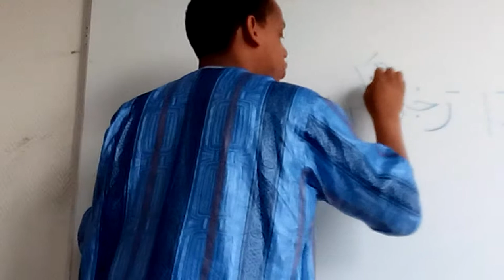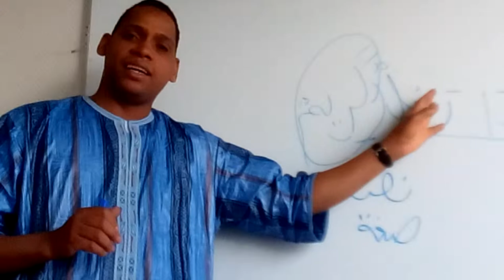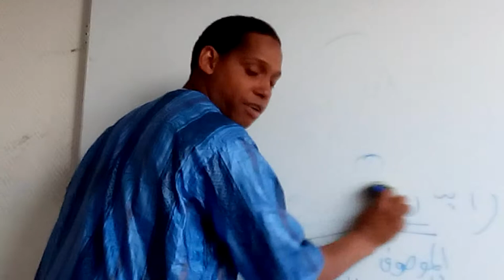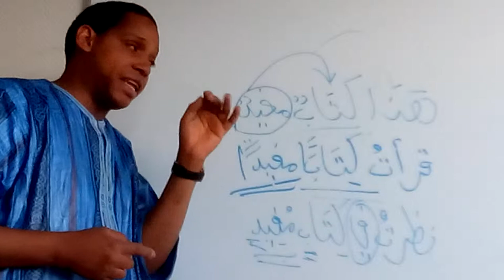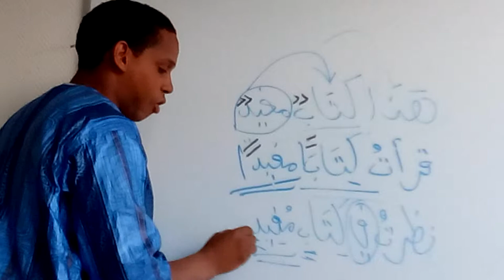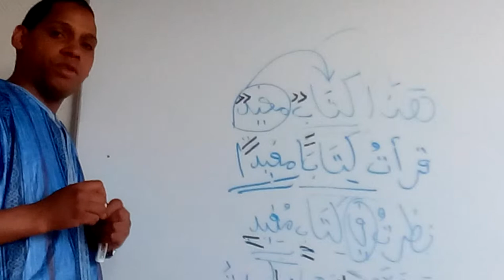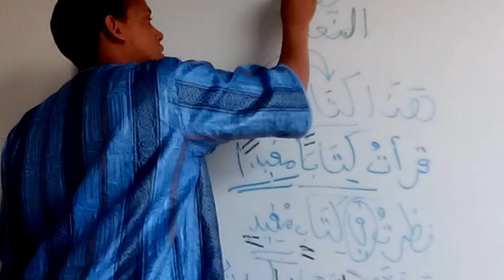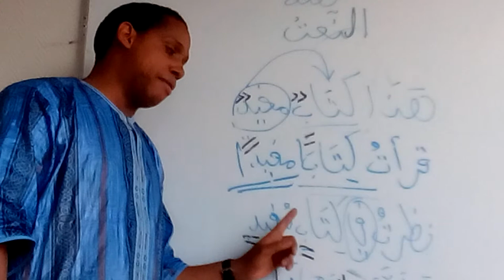oustaz mamadou alpha النحو الواضح - النعت18